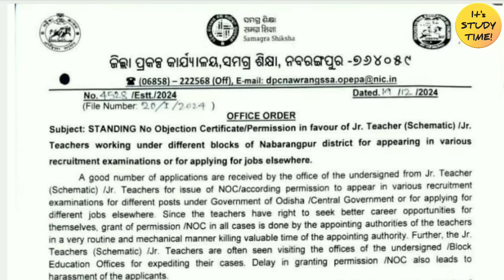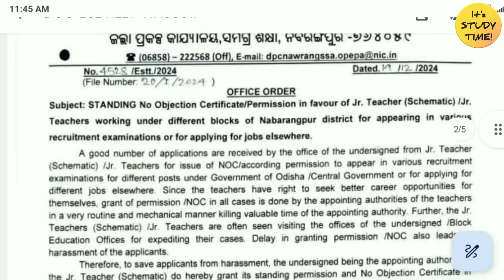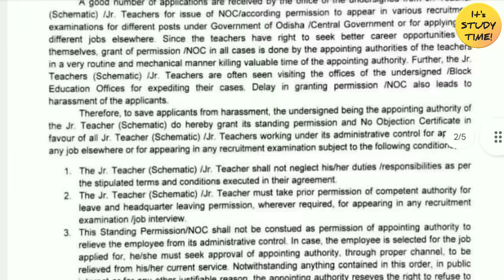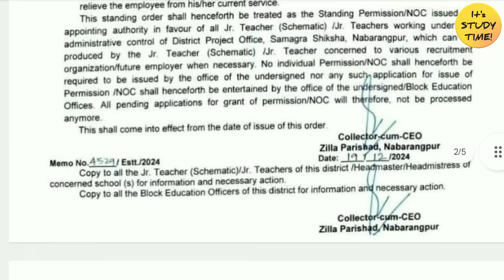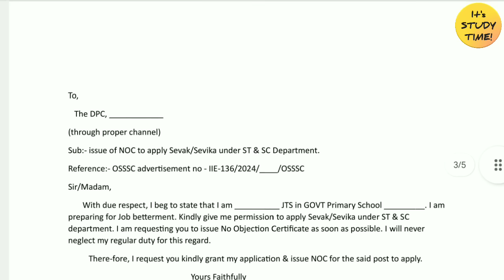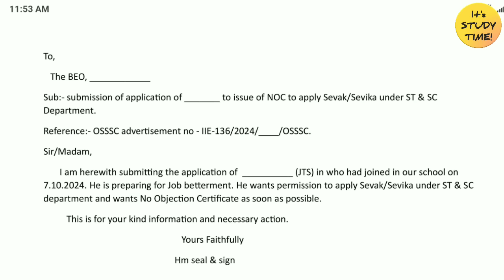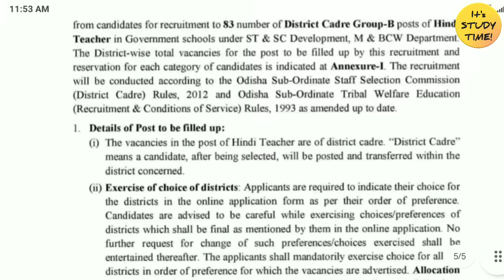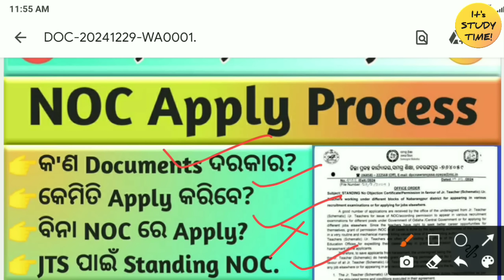🎯SSD, RHT, LTR, JTS || NOC apply Process || କେଉଁ Document ଦରକାର? JTS ପାଇଁ Standing NOC